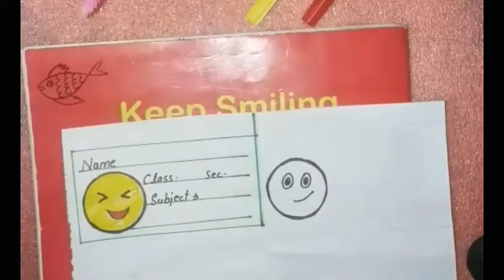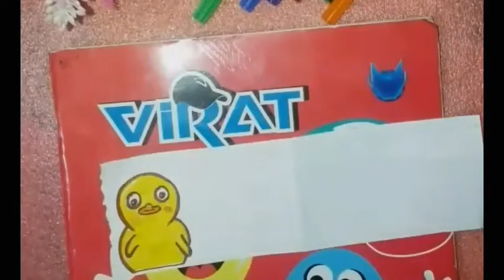handmade name slip / cartoon name slip / make name slip /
handmade name slip / cartoon name slip

Hey guys in this video we make cartoon name slip very easy and simple way

Share chat
🤝 शेयरचैट पर  ग्रुप से जुड़ें 👇